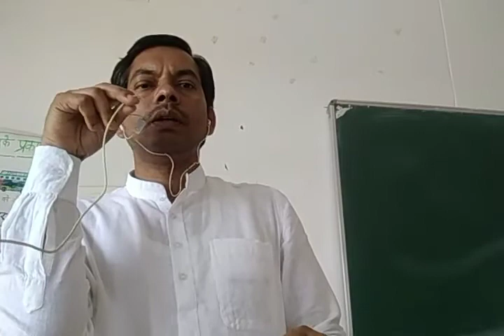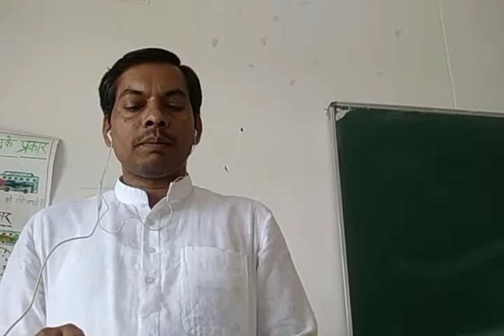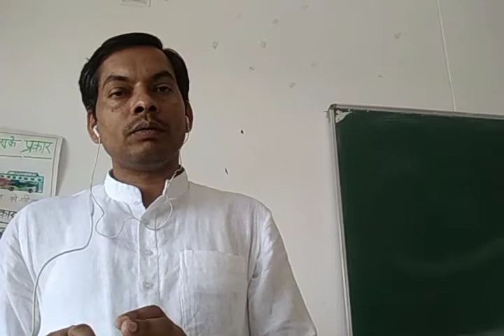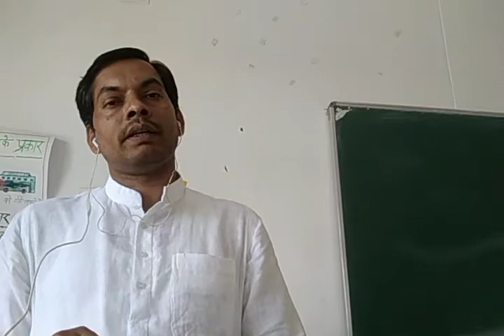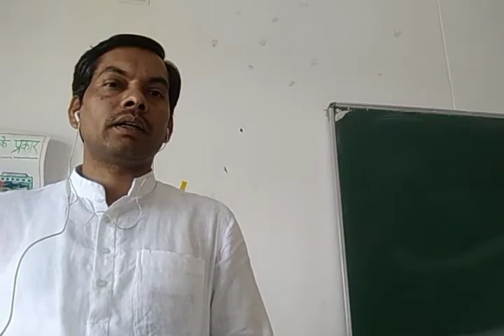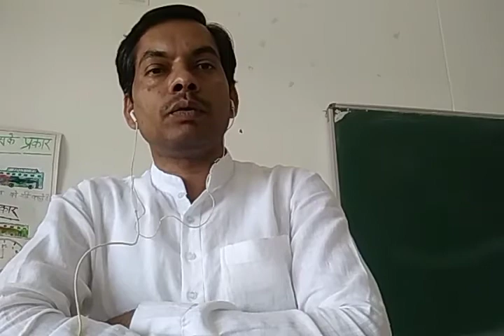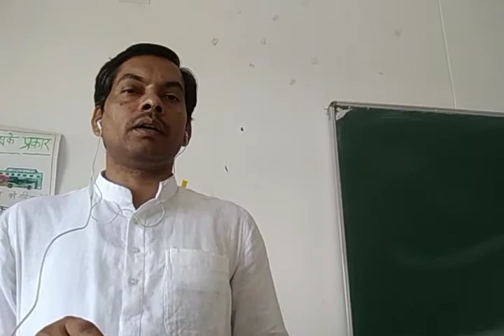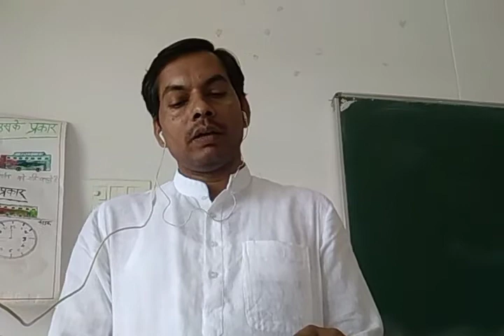Mental hygiene: meaning, causes of maladjustment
Course 1 unit 5
Kamlendra Nath Tripathi